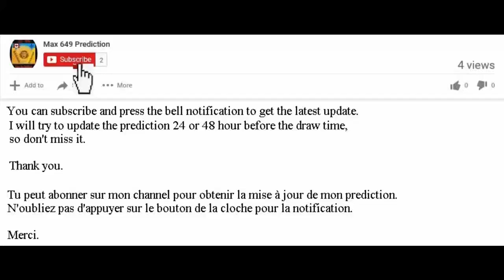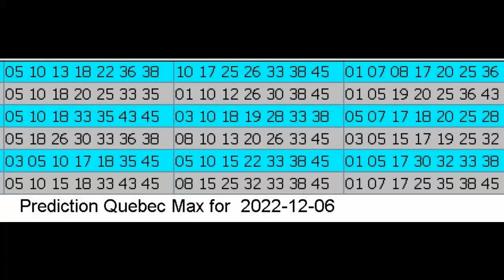Winning Prediction Lotto Max for 2022-12-06